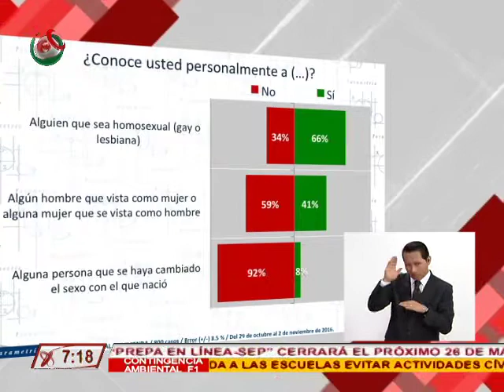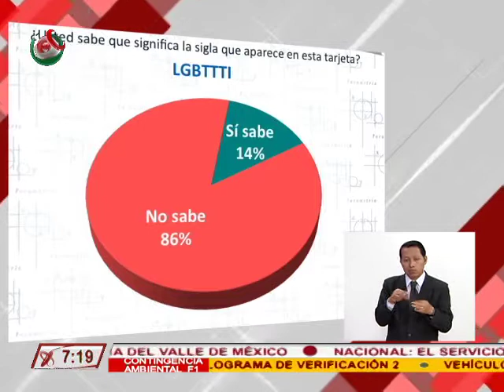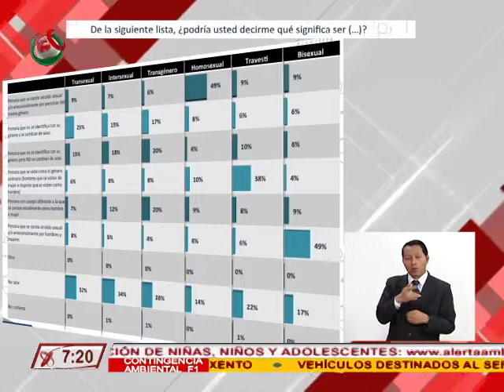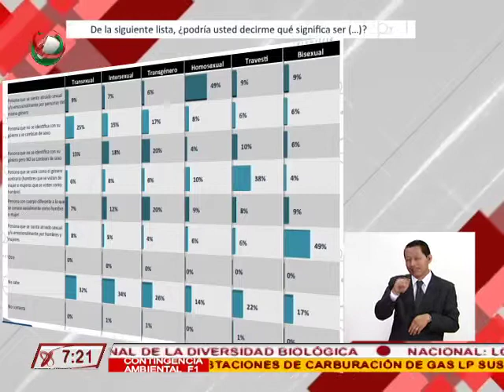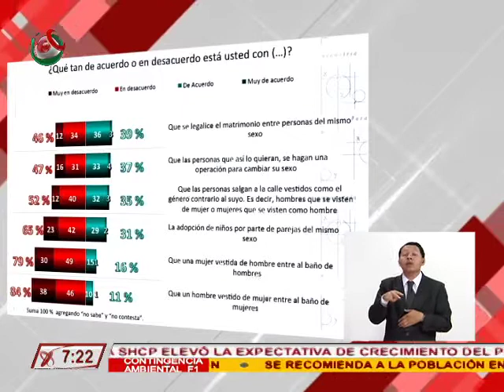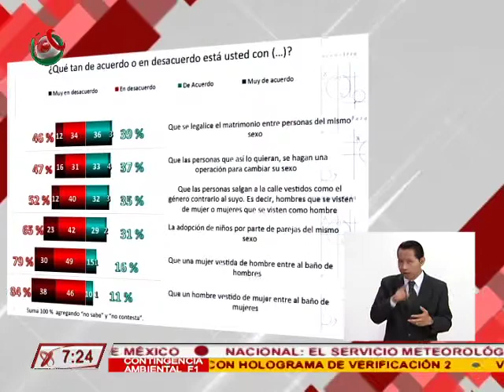23/05/17 Parametría, Francisco Abundis - Discriminación LGBTTTI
Francisco Abundis, Director de Parametría, nos comparte el estudio sobre la Discriminación social y laboral, así como los principales problemas de la comunidad LGBTTTI.